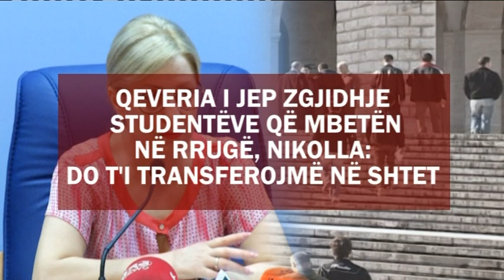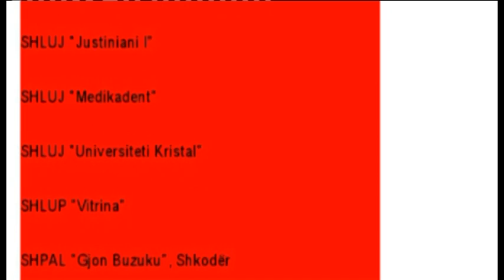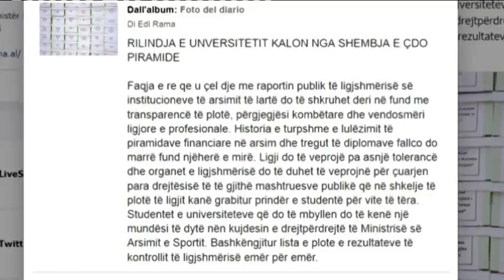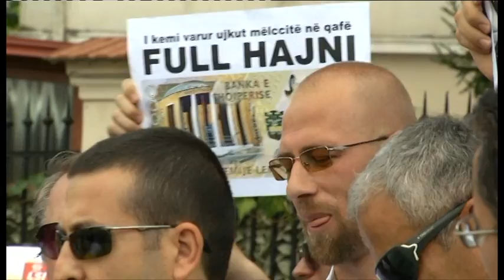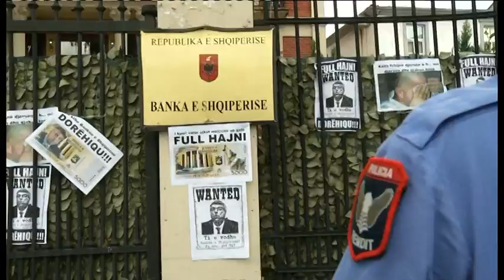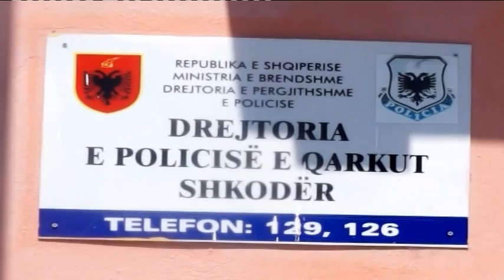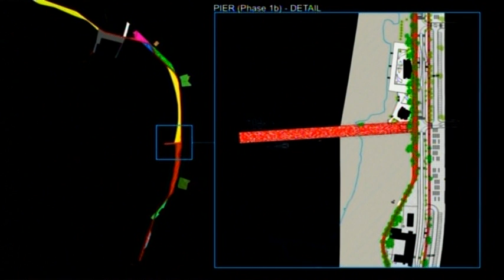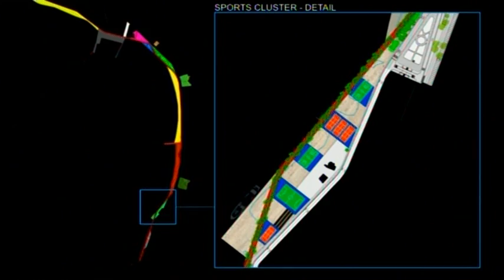Edicioni i lajmeve i orës 20:00, 05 Gusht 2014